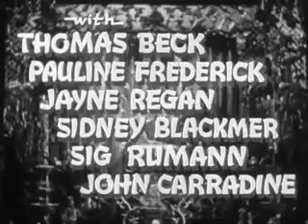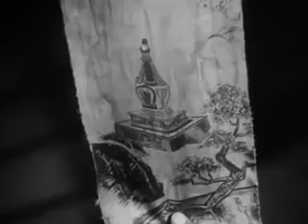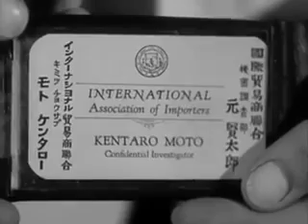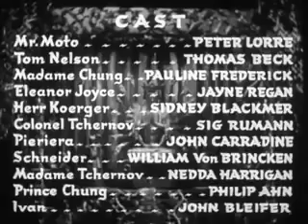Thank You Mr Moto 1937